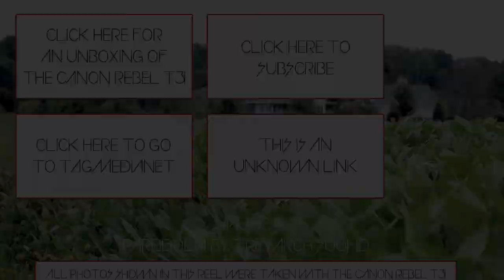Canon Rebel T3i Photo Reel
*HD IS A MUST!
This was my first time going out and shooting the Canon Rebel T3i. I went out around 2:30 in the afternoon, and the light turned out okay. I was using a 250mm image stabilizing lens, and I was shooting on a manual setting.